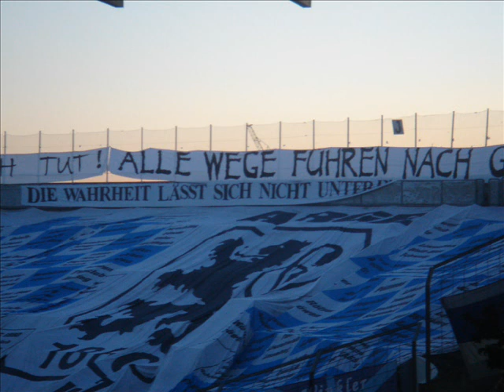Aktion X-tausend Compilation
Weil ich grad zu faul bin alles einzeln hochzuladen hab ich ein ganzes Video draus gemacht. Wenn jemand was braucht davon, Mail an mich!